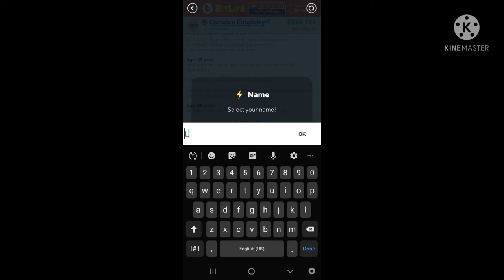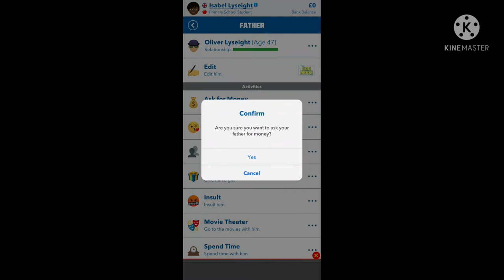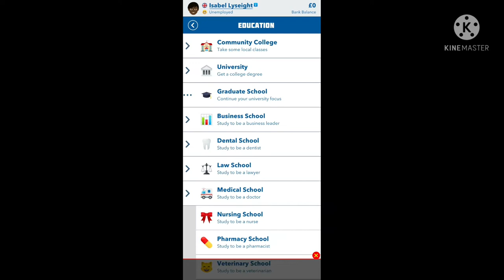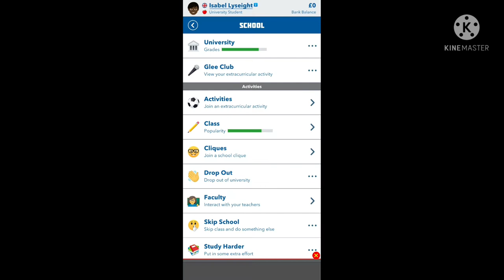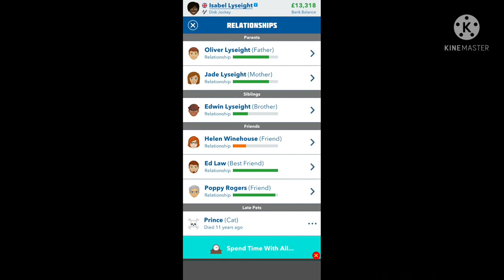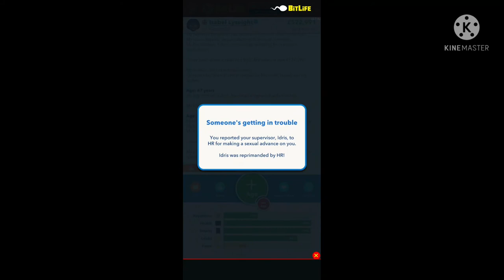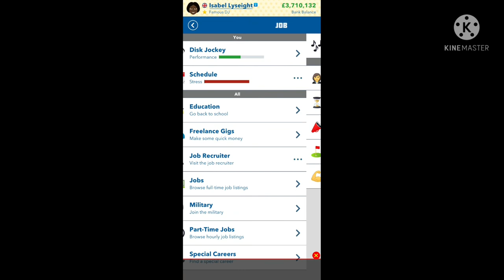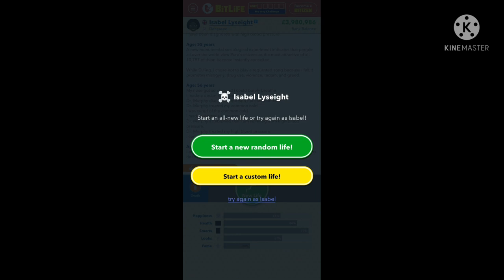becoming a famous Dj in bitlife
i decide to live the life i have always wanted enjoy